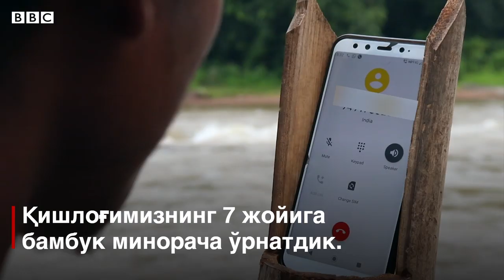Антенна йўқми? Ҳиндлардан ўзбекларга лайфхак - BBC Uzbek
Мобиль телефонингиз сигнали ёмонми?

Сизга бир маслаҳат бор.

Ҳиндистоннинг Андра Прадеш штатидаги Даманапалли қишлоғи яшовчилари ҳам яқин-яқингача телефонда сўзлашиш ёки хабар ёзиш учун қўшни қишлоққа боришга мажбур эдилар.

Қўлларига телефонни олиб, сигнал пайдо бўладиган жойларни қидириб кўрсалар, қишлоқда 7 та нуқтада антенна чиқишини билиб олдилар.

Ўша жойларга "бамбук минорача"ларини ўрнатдилар.

Бамбук таёқдан бир қарич силжисанг ҳам сигнал йўқолади.

Мана энди даманапаллиликлар қўшни қишлоққа бориб юрмайдиган бўлдилар.